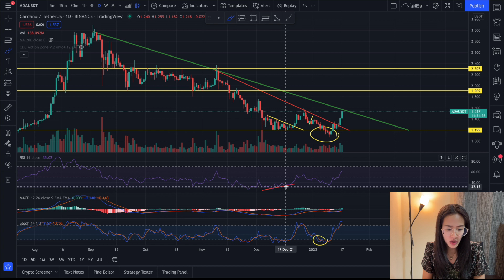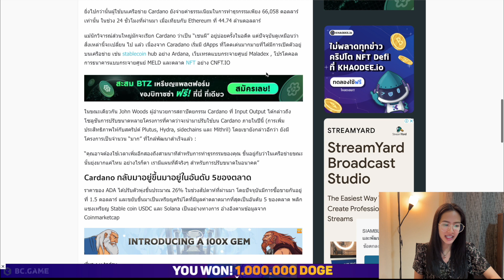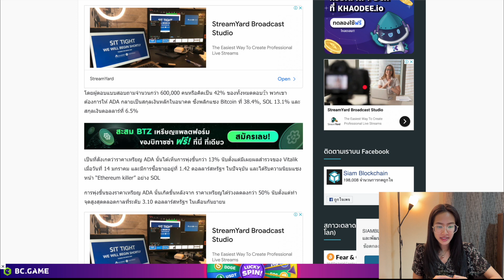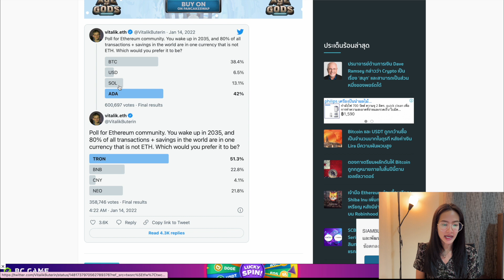ADA +20% หลังปริมาณธุรกรรมบนเครือข่าย Cardano พลิกแซง Ethereum ราคาพุ่งทะลุ $1.5 | Pang Nutcha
ADA ยังไม่ตาย มาเติมกาวกันหน่อย.
เลี้ยงกาแฟ Plengnutcha สักแก้ว
*คลิปนี้ไม่ได้แนะนำให้ซื้อ-ขายตามนะคะ*
*การลงทุนในคริปโตมีความเสี่ยงสูง ผู้ลุงทุนควรศึกษาก่อนทำการลงทุน*
สมัครและลงทะเบียน :
ติดตามข่าวสารช่องทางอื่นได้ที่ :
กลุ่มสอนเทรดฟรีแบบไม่มีต้นทุน
จะได้ไม่พลาดข่าวสารคริปโต และการ Airdorp ใหม่ๆ